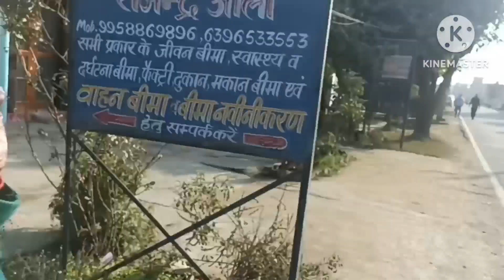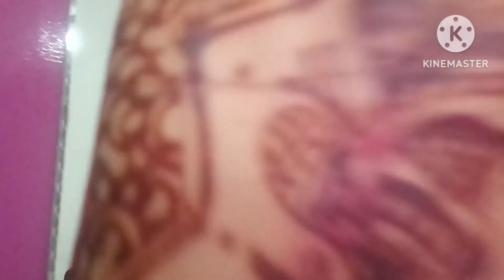Maya Upadhyay - Uttrayani Kautik Khatima | Cream Powder Song | Pahadi Vlogs